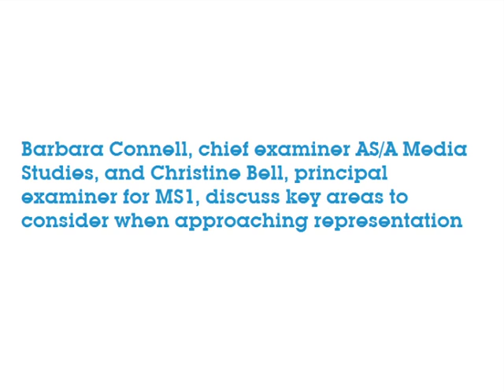WJEC AS/A Media Studies MS1: Approaching Representation, Part 1/6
Barbara Connell, chief examiner AS/A Media Studies, and Christine Bell, principal examiner for MS1, discuss key areas to consider when approaching representation. For more information on WJEC AS/A Level Media Studies, visit the qualification